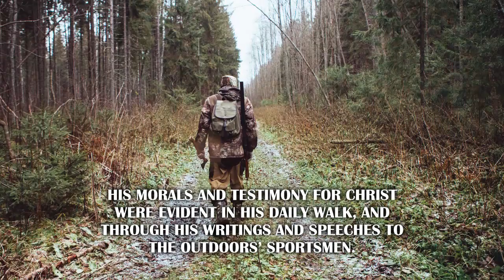The Bowhunter by Norbert Negron